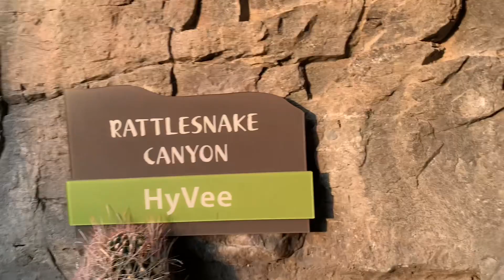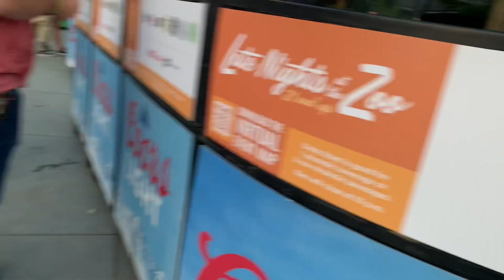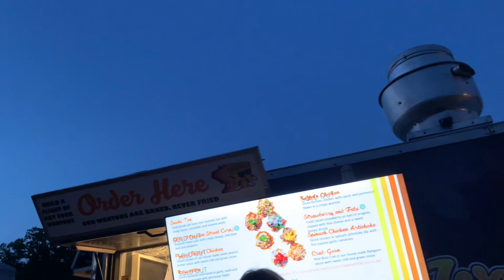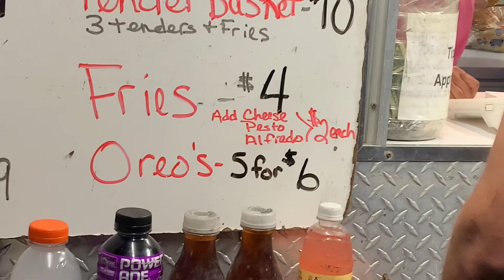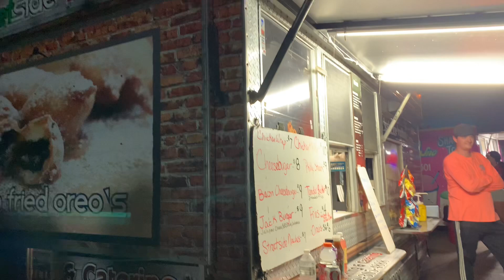21+ zoo night!!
Hey guys come with us to the 21+ zoo night!!